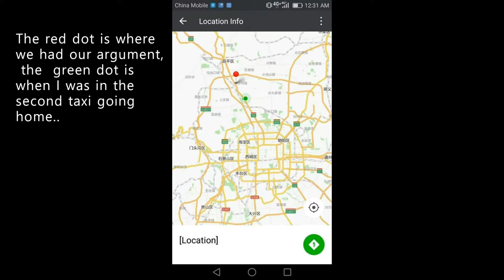My Taxi Horror Story In China | Pillow Talk #01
This was one of the scariest things that has ever happened to me when I lived in Beijing!
Be safe and always be prepared.